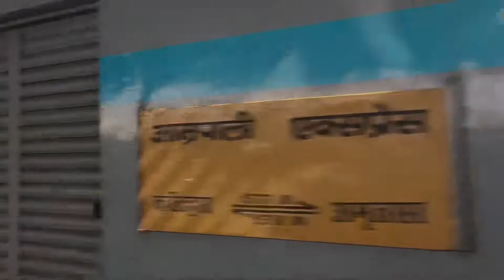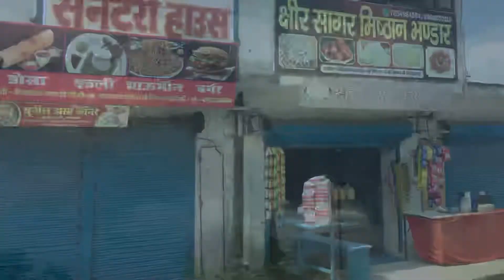Day 1 & 2/ way to Nepal/ Train mai halat kharab hogai